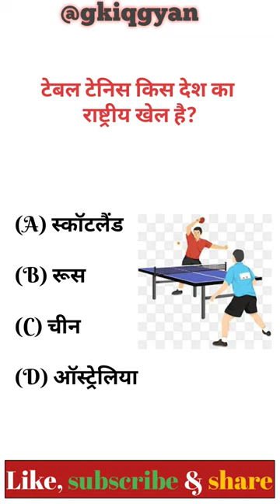GK || टेबल टेनिस